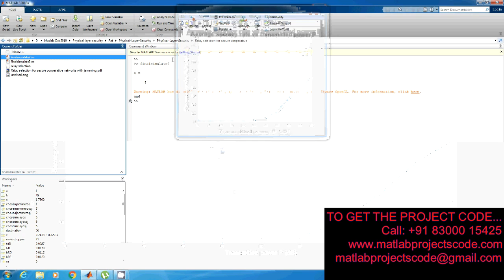Relay Selection for Secure Cooperative Networks with Jamming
Matlab code for Relay Selection for Secure Cooperative Networks with Jamming

The content of the project:
1. IEEE standard reference paper
2. PowerPoint presentation
3. Screenshots
4. Software
5. Source code
6. Videos
7. ReadMe document to guide.

ABSTRACT:
This paper deals with relay selection in cooperative networks with secrecy constraints. The proposed scheme enables an opportunistic selection of two relay nodes to increase security against eavesdroppers. The first relay operates as a conventional mode and assists a source to deliver its data to a destination via a decode-and-forward strategy. The second relay is used in order to create intentional interference at the eavesdropper nodes. The proposed selection technique jointly protects the primary destination against interference and eavesdropping and jams the reception of the eavesdropper. The new approach is analyzed for different complexity requirements based on instantaneous and average knowledge of the eavesdropper channels. In addition an investigation of an hybrid security scheme which switches between jamming and non-jamming protection is discussed in the paper. It is proven that an appropriate application of these two modes further improves security.